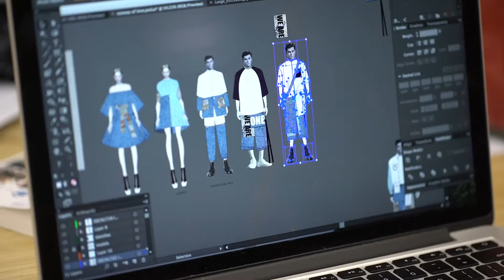LOVE’S TEAM – Runway of Love (promotional video) 同一添 – 愛同行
Swire Properties Community Ambassador believes the performance stage has no boundaries and barriers. 30 volunteers transformed into models and three young sustainable fashion designers design and realize the models’ dream outfits. Come to LOVE’S TEAM at ArtisTree, Taikoo Place from 14 to 16 October to embrace the beauty of social inclusion!

太古地產愛心大使相信每個人都有獨特的潛能，不同能力人士應有同等機會踏上舞台! 30位義工即將化身模特兒，由3位環保時裝設計師實現他們的夢想設計。記住於10月14 至16 日到太古坊ArtisTree支持「同一添」，欣賞共融的魅力!